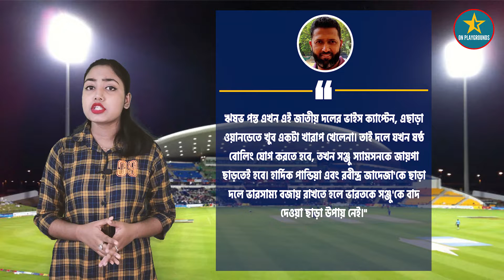Sanju Samson'কে বাদ দেওয়া ছাড়া গতি নেই ভারতের, এমনটাই বললেন Wasim Jaffer | Team India Updates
LINKS